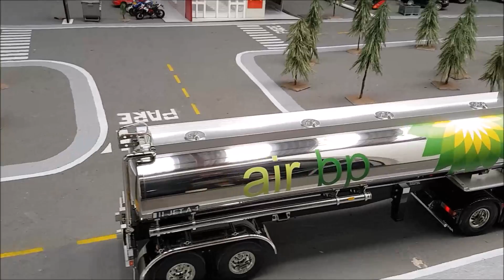BRUTUS - SCANIA R620 PRATA MFC03/T10J/FUEL TANK AIR BP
CAMINHAO TAMIYA BRUTUS COM CARRETA TANQUE COMBUSTIVEL PERSONALIZADA AIR BP, KIT MFC 03, RADIO FUTABA T10J MIXADO, BANCOS COR COURO CARAMELO, PARACHOQUE TRAZEIRO LESU, ILUMINAÇÃO DO PARASOL BRUTUS, ILUMINAÇÃO DO PAINEL DE INSTRUMENTOS BRUTUS, ILUMINAÇÃO DA LATERAL DA SCANIA BRUTUS, ESCAPAMENTO BRUTUS, EIXO DE ALUMINIO DIANTEIRO E MUITO MAIS...